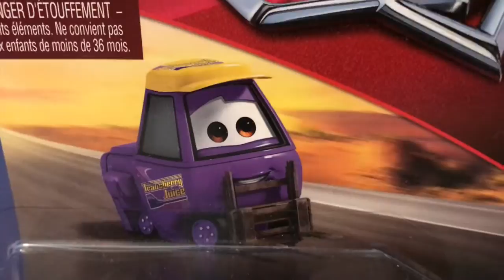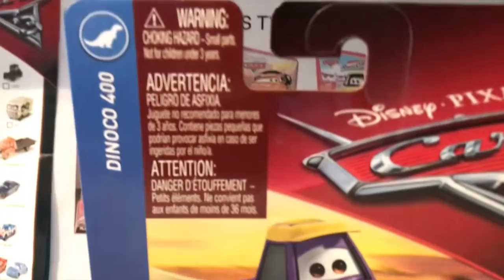Disney Cars Mike Stockar (Transberry Juice PItty) Review